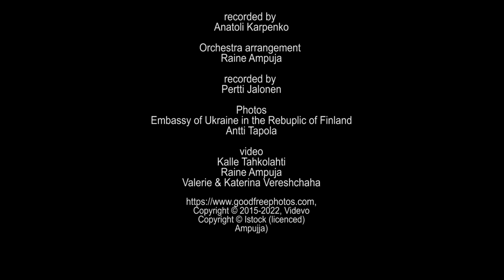Silent Night Тиха ніч Zhanna Bodnaruk, Raine Ampuja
This video is made in Ukraine and Finland. Raine Ampuja made the orchestra arrangement and played the orchestra parts in Finland with his friends. Zhanna Bodnaruk recorded the voice track with Anatoli Karpenko in Ukraine in the middle ofpower outages. Pertti Jalonen mixed all the music together in Finland.

The video reminds us about the meaning of togetherness, peace in every part of the world with no regard to nationality.  I would also like to thank Kalle Tahkolahti and  Antti Tapola for taking part in making this video and especially Valerie and Kristina who were  forced to escape from Donetsk and are now living in Finland as refugees. Thanks also to Tomi Lindblom who helped me with contacts.